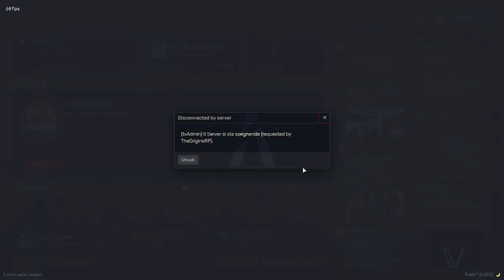[THE ORIGINS!]😮 [EVENTO FINALE Pt1!]😮gta5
• Il mio codice creatore di Fortnite e Rocket league e' LUCATERMIN
•Seguite e lisciate like anche su tiktok è   lucaterminetor